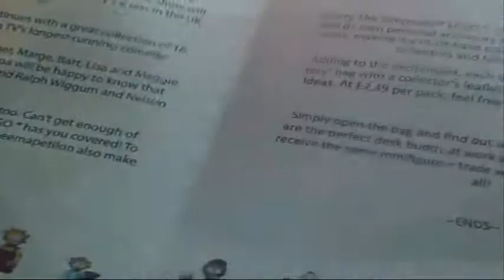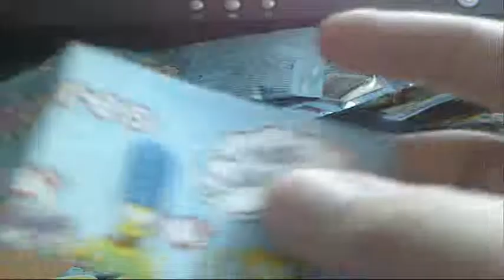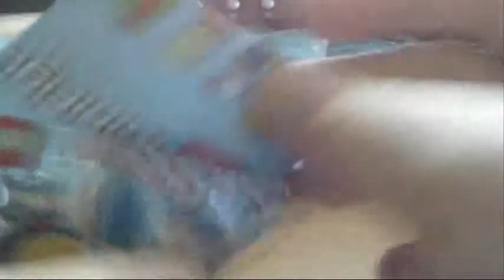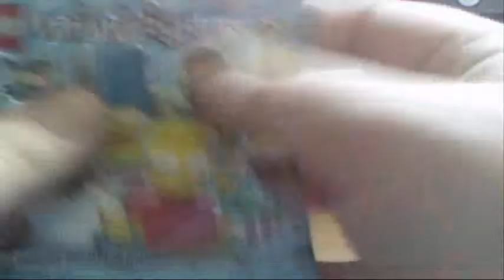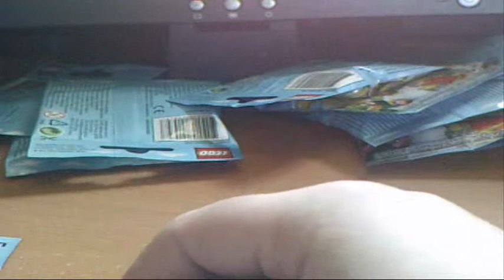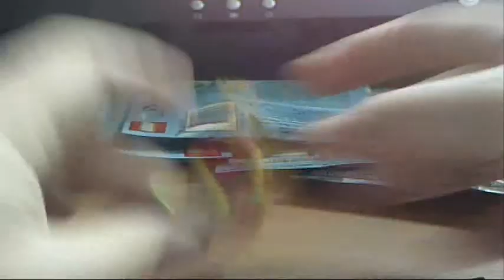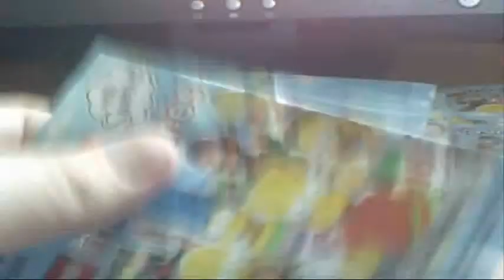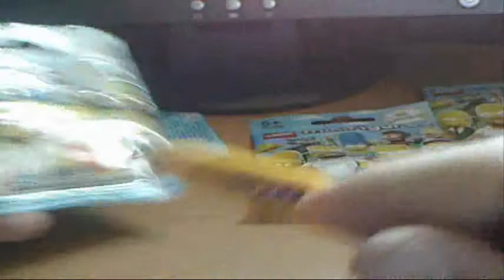Mint in Box - LEGO The Simpsons Minifigures Blind Opening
I've been sent a bunch of LEGO Simpsons to review so I thought I'd do a blind opening for you!